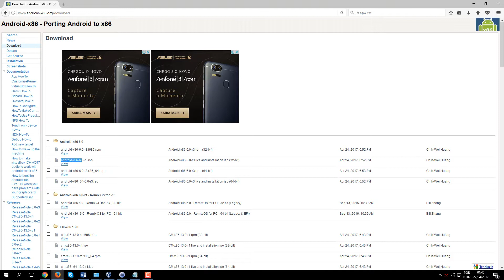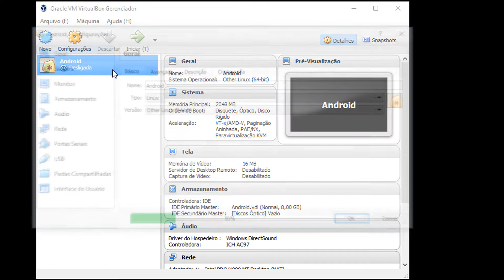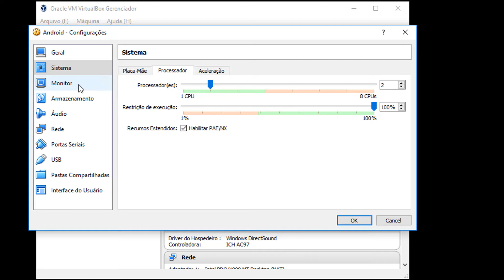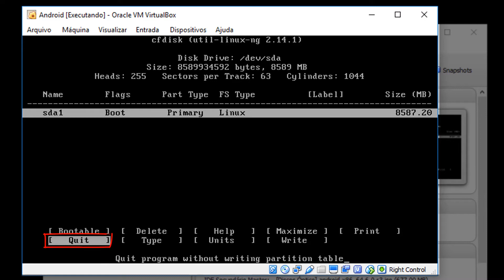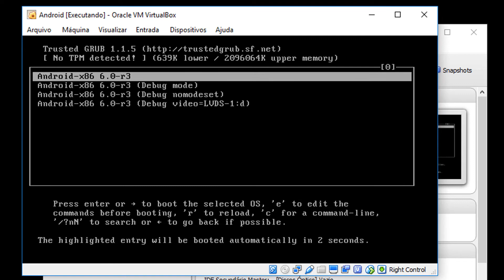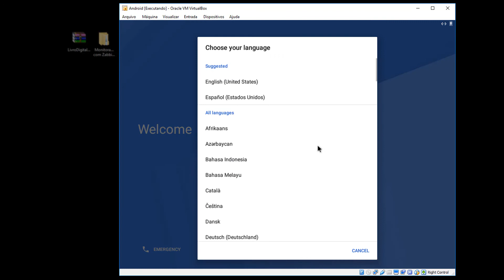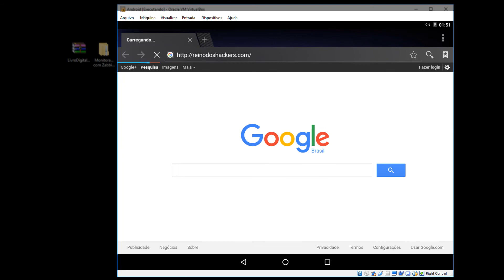Instalando o Android no VirtualBox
Aprenda a instalar o sistema Android no VirtualBox para efetuar seus testes hacking ou usar de outras formas

O REI DOS HACKERS - 2017 - REINO DOS HACKERS